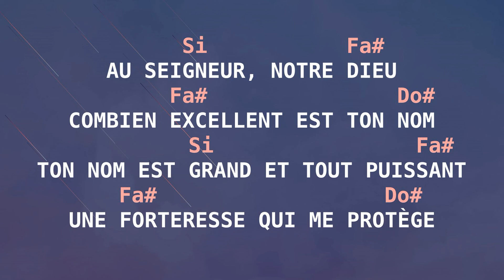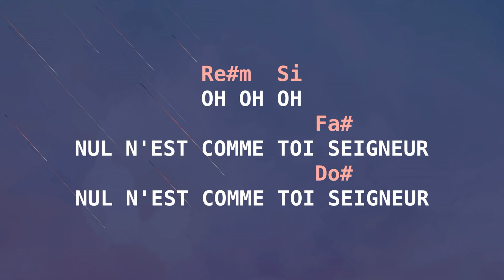Lyrics - Nul n'est comme Toi Seigneur - accords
Couplet
Au Seigneur, Notre Dieu
Combien excellent est Ton Nom
Ton Nom est Grand et Tout Puissant
Une forteresse qui me protège

 Refrain
Oh oh oh
Nul n'est comme Toi Seigneur